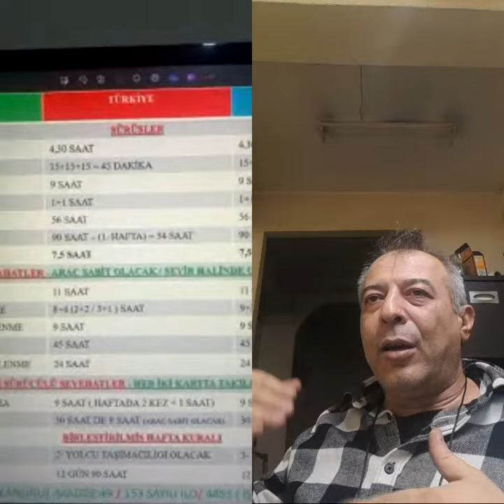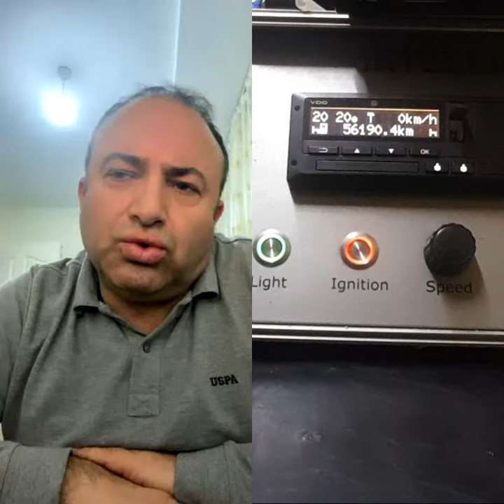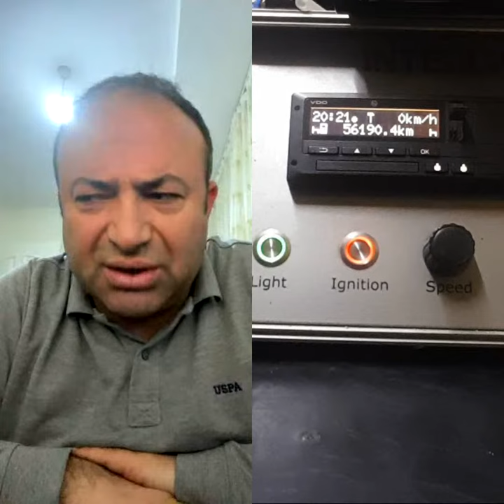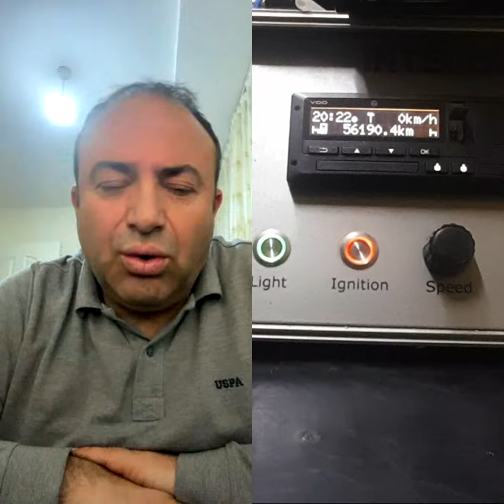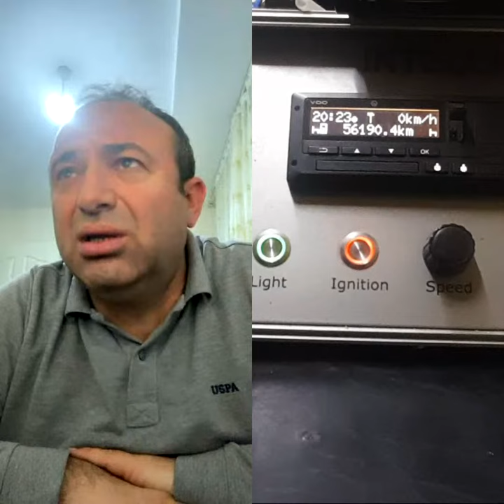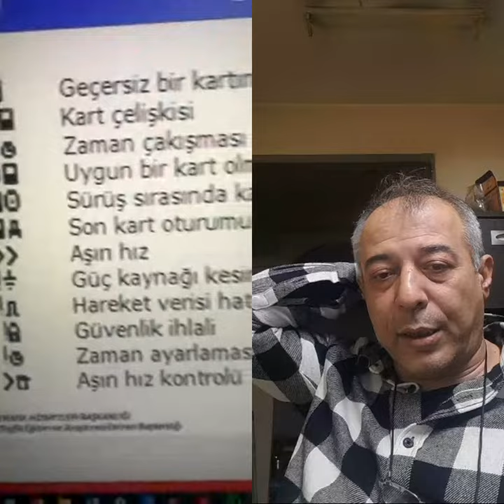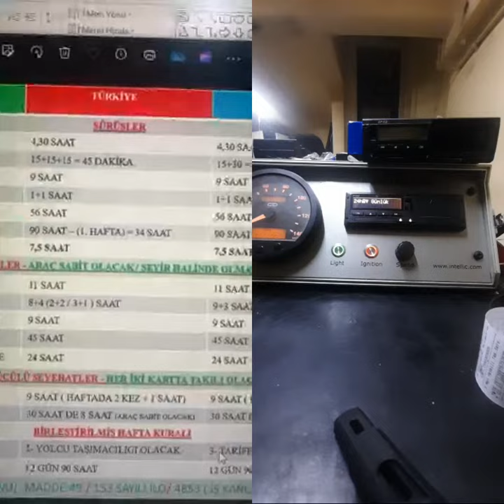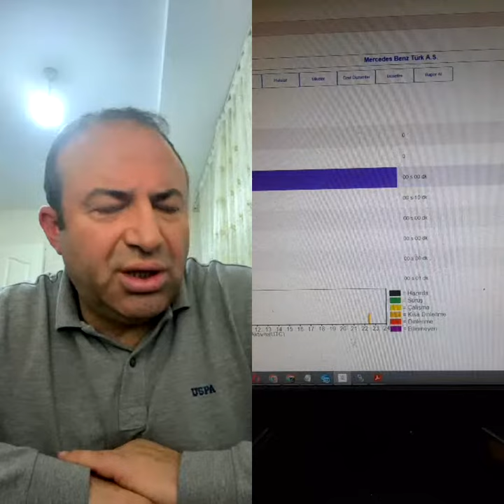Dijital Takograf Denetim Eğitimi 1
Ünal Esen Hocamızla  @unalesen Soru Cevap Türünde Bir Eğitimimiz
10:16 Neden trafik cezası kesilmeli? Trafik Polisi ceza kesmeli mi?
17:40 Takograf Cihazlarının temel kanunu nedir?
22:06 Takografta iki sürücülü kullanım nasıl denetlenir?
24:15 Takografta Uyulması gereken süreler hangi kanunda belirleniyor?
25:40 Otobüslerde çift sürücü nasıl değerlendirilir?
26:10 Otobüs Takograflarında elektrik kesintisinde ne yapılması gereklidir?
27:18 Takografta Sensör veya Müşir kesintisinde veya hatasında ne yapılması gerekir?
31:40 Takograf cihazında kartsız kullanım
33:22 Takograf Denetiminde cihaz kullanımı ve Tacholiz Denetim Yazılmı
42:40 Neden takograf ve sürücü kartı yedeklenmeli?
43:40 Ertelenen takograf veri yedekleme yasası ne oldu?
46:14 Otobüs, Kamyon ve Çekiciler hangi hızlarda gitmeli ve ayarlanmalı yasal dayanağı nedir?
55:39 Özel otoyollarda hızlar değişti, bu durumlarda nasıl denetim yapmamız gerekir?
56:40 Araç arızalandı sürücü aracı servise bıraktı, ne yapması gerekir? Kapsam Dışı (out) kullanımı.
1:00:19 Bir gün içinde veya geçmişte birden fazla aşırı hız hatası varsa hepsine işlem yapılır mı?
1:01:55 Haftalık ev iki haftalık toplam sürüş süresi ne kadardır?
1:07:40 Her takograf cihazında mutlaka olması gereken raporlar nedir?
1:08:48 Otogar çıkış noktalarından trafik men işlemini kaldırmak mümkün mü?
1:09:20 Rapor çıktısı almak için kontak açık olması mı gerekir?
1:12:07 Src belgesi olmayana işlem yapılır mı?
1:13:26 Dijital Takograf cihazında rapor alırken UTC saatine göre mi? Yoksa LOC yerel saate göre mi? çıktı alınması gerekir
1:14:12 Kalibrasyon konusunu detaylandırır mısınız?
1:21:16 IMS bağımsız hareket kaynağı nedir?
1:27:25 Kanunda Araç Sahibi ve İşleten farklı olabilir mi? Cezai işlem nasıl yapılır?
1:28:47 Kalibrasyonun hatalı olduğunun tespiti konusunda yol kenarı ekipleri ne tür işlemler yapar?
1:32:20 Takograf denetimleri ile kazaları engellemenin çözümü nedir?
1:34:12 Takograf kalibrasyonu 2918 sayılı kanun kapsamında değil, ölçü ve ayar kanunu kapsamında bu durumda trafik ekiplerinin ceza uygulaması uygun mu?
1:36:13 Bazı yurt dışı çekicilerde takograf cihazı başka dillerde olduğunu denetim esnasında görüyoruz, özellikle kıril alfabesinde olanlarda ne tür işlem yapılması gerekir?
1:37:35 Takograf cezaları Türkiye'de üç maddede toplanıyor, neden Avrupa'da ki gibi daha falza ceza maddesi yok?
1:39:20 Eski tarihli ihlallere ceza uygulanırken makbuzlara hangi tarihler girilmesi gerekir?
1:40:30 Aracın lastik ebatları değişik ise ne tür işlem yapılır?
1:43:24 Takografta bilinmeyen süre ve bu sürelere ne tür işlem yapılır?
1:44:06 Otobüs denetimlerinde ki hatalı yaklaşım ve bunun sebep olduğu kazalar?
1:45:36 Mersin'de 9 kişinin ölümüne neden olana sebepler? Otobüs sürücülerin en çok kaza yaptığı yerler ve saatler?
1:48:40 Trafik cezalarında kota meselesi nedir?
1:50:05 UTC saatinde ki sapma ne kadar olmalıdır?
1:50:01 Yolda indiği beyan sürücüye ne işlem yapılır?
1:55:56 Otobüs sürücüleri, çift kart kullanımında ne kadar süre dinlenmesi gerekir?